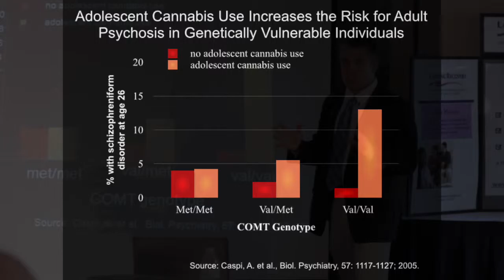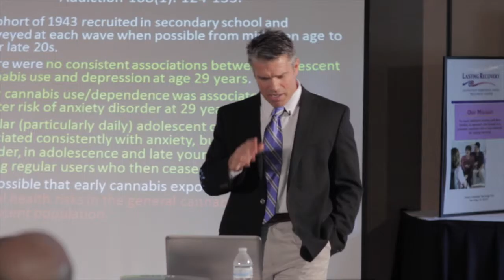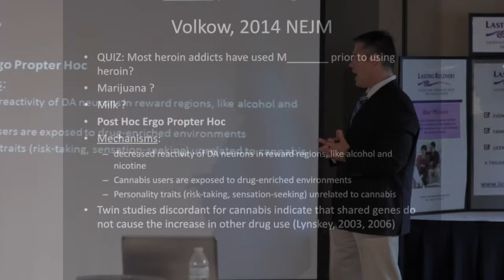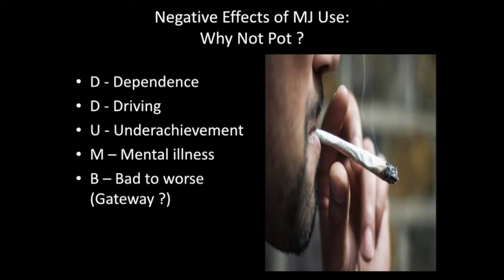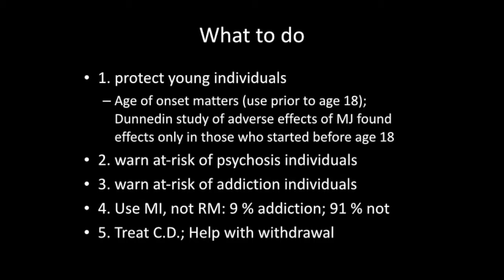Why Not Pot Part 5 - Understanding Marijuana Addiction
Marijuana IS Addictive The definition of addiction is continuing to engage in a behavior despite being faced with negative repercussions. That definition can be expanded upon when it comes to marijuana, because some typical addictive behavior of users would include increased and unintentional usage